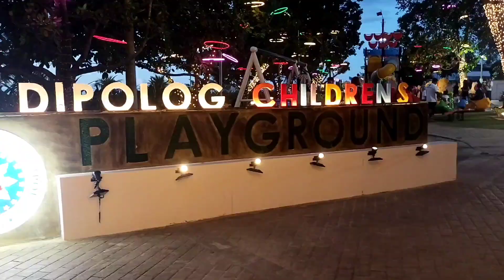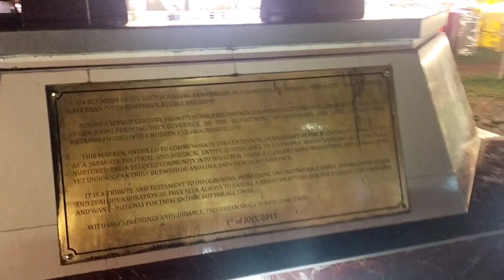NAPAALIS KAMI BIGLA SA KINAINAN NAMIN || PASYAL WITH NAY SOWIERD, BYANG GULAY, & CUTE LOLA